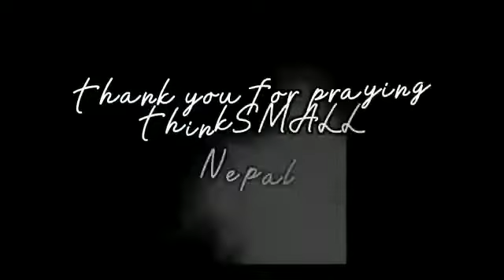2022 10 Nepal Highlights